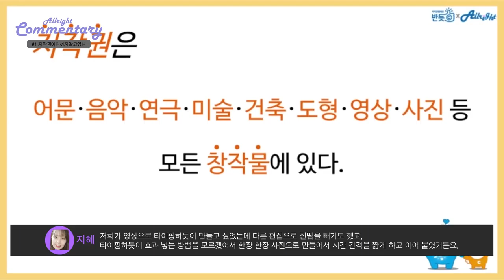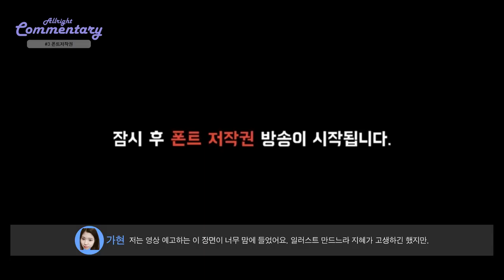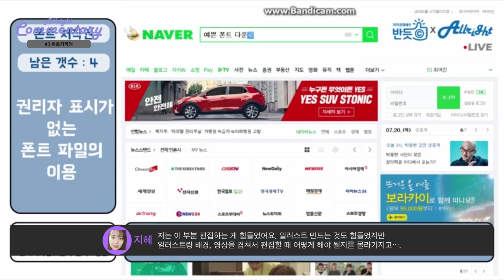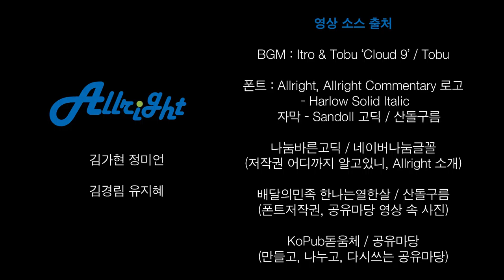반듯씨 저작권 서포터즈 8월 2차 영상입니다(6팀:ALLRIGHT)